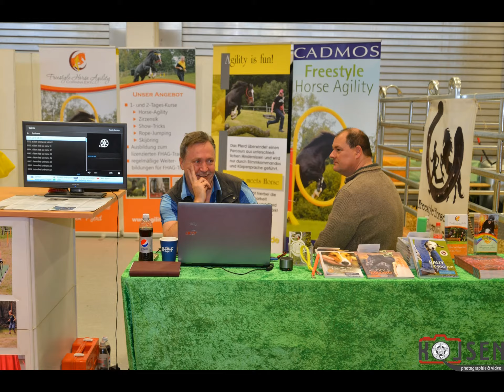Eindrücke von der Hippologica 2015 in Berlin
Horse Agility und Happy Kids zu Gast in Berlin